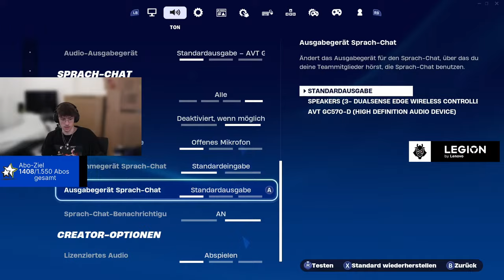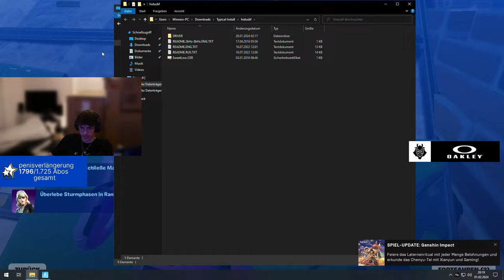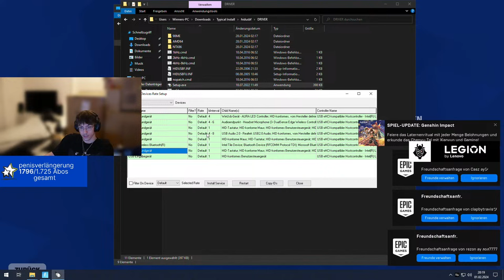🔵 Platinum zu Unreal Solo Ranked Speedrun mit Controller 🔵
Use code ''G2LETSHE'' in the item shop